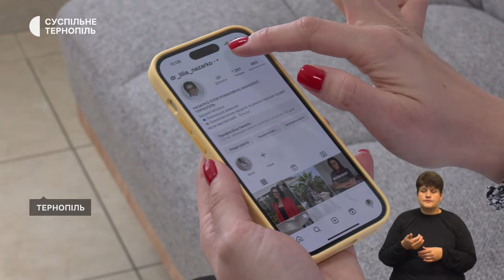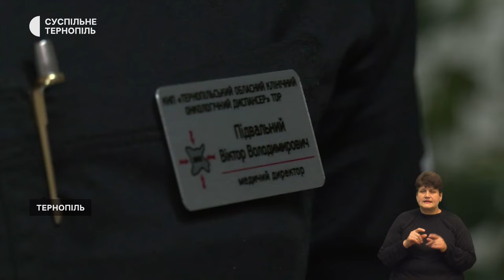«Продавали автомобілі, призначені для ЗСУ». «Платять за рік стільки, як раніше платили за місяць»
- Поліцейські затримали чоловіків, які продавали позашляховики, завезені як гуманітарну допомогу для військових
- Мешканці будинку, який рік тому від’єднали від централізованого теплопостачання, розповіли про переваги та недоліки індивідуального опалення
- Тернопільська онкохірургиня-мамолог розповіла, як часто потрібно обстежуватися, щоб вчасно діагностувати рак молочної залози